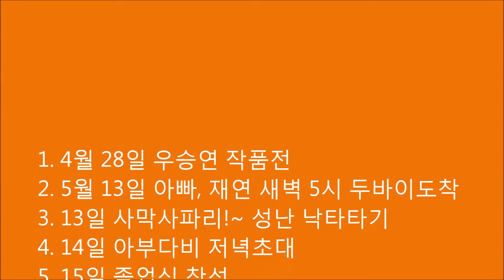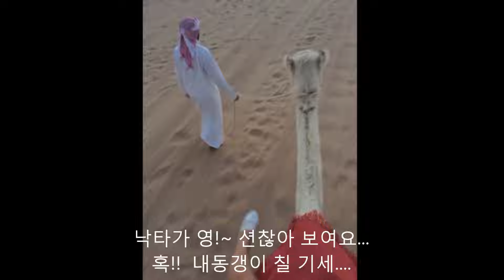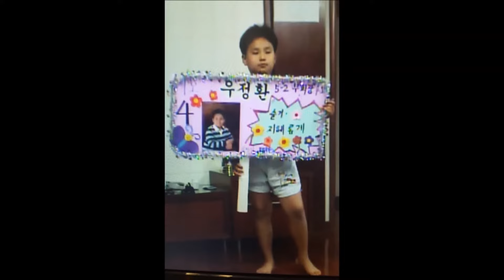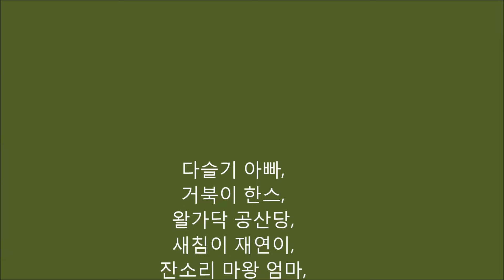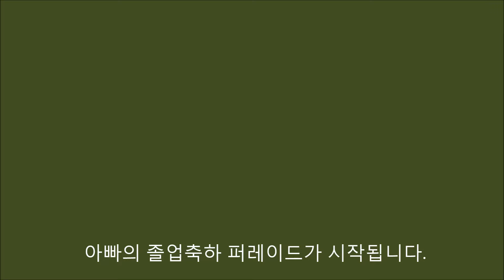우상원 가족여행 woo family 20160512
우 패밀리 두바이 여행...
1주일동안 1.5kg이 빠졌다...